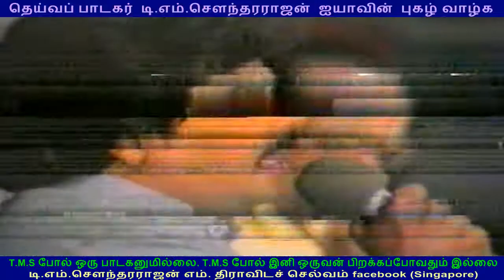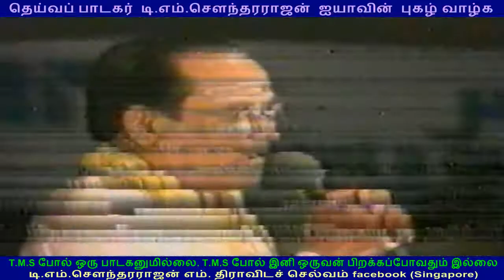T M SOUNDERARAJAN chennai vol 5